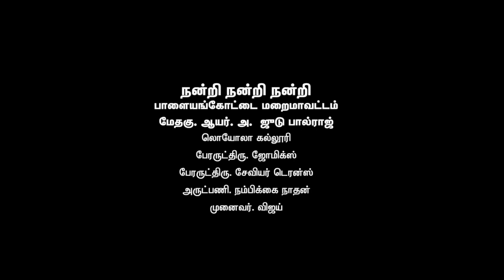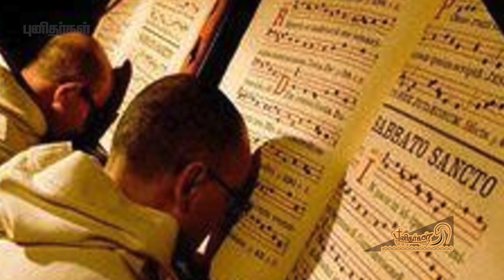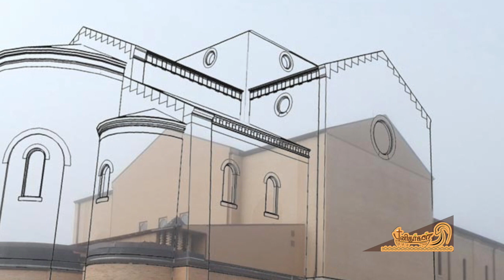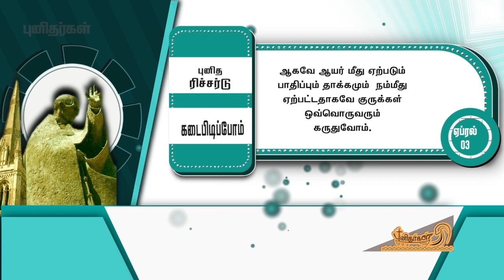St. Richard of Wyche/ புனித ரிச்சர்ட்/April 3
This Saint life teaches us that we should not go behind the worldly things.Love people not things. Use things not people .